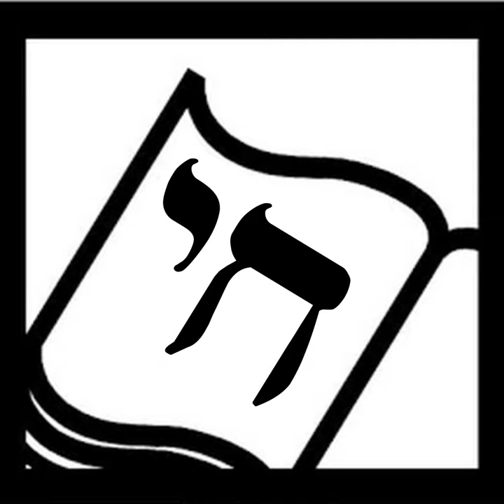Passover Internationale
The Book of Life takes you on a virtual trip around the world for Passover! 1) Pulitzer Prize winning author Geraldine Brooks discusses People of the Book, her fictional history of the Sarajevo Haggadah. 2) Basya Schechter talks about her band Pharoah's Daughter, which mixes world music and psychedelic rock with Middle Eastern sounds. 3) Author Ilana Kurshan describes her compilation of translations, Why Is This Night Different From All Other Nights? The Four Questions Around the World. Bonus: Even more translations with 300 Ways to Ask the Four Questions! Don't miss it!